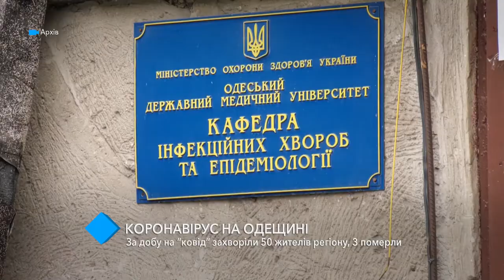За сутки "ковидом" заболели 11 одесситов, 73 - выздоровели